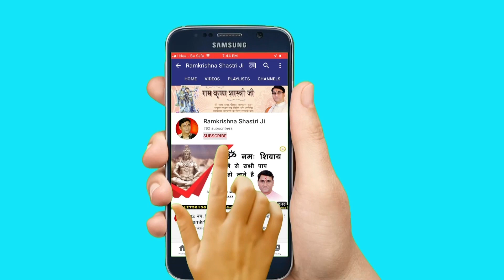श्री कृष्ण ने चीर हरण लीला क्यों की क्या ये रहस्य || Shri RamKrishna Shastri Ji Maharaj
➤Video Name :- श्री कृष्ण ने चीर हरण लीला क्यों की क्या ये रहस्य

❤ Social networking service :- Parveen Production House  M.No.9911079993 , 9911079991